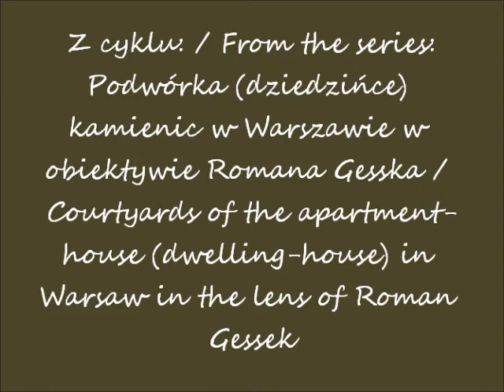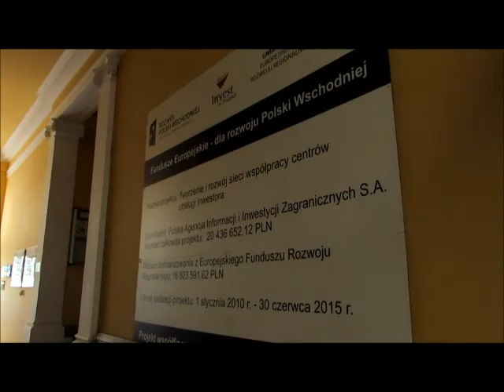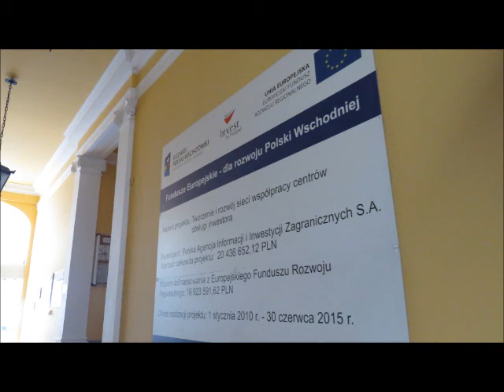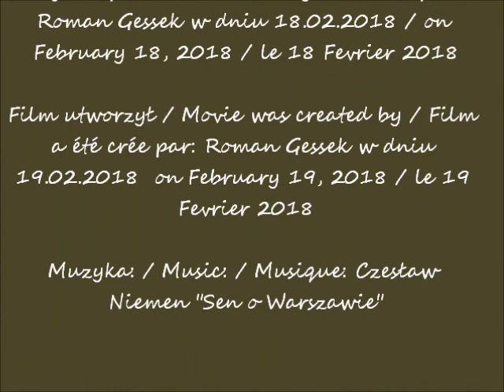2018 02 18 Warszawa ul Bagatela 12 budynek podworko muzyka Czesław Niemen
Wewnętrzny dziedziniec (Podwórko) budynku przy ul. Bagatela 12 w Warszawie / Interior Courtyard of the building at 12 Bagatela Street in Warsaw
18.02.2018